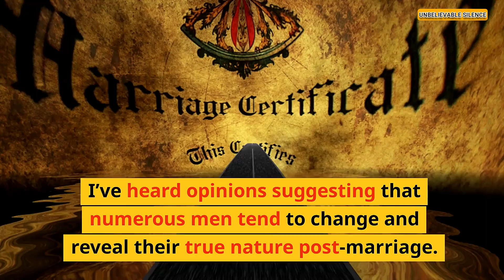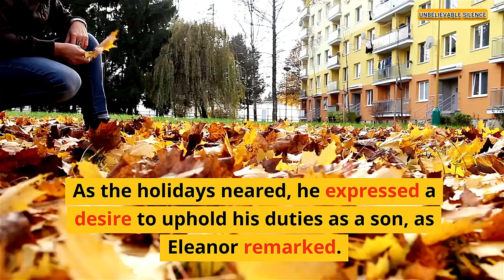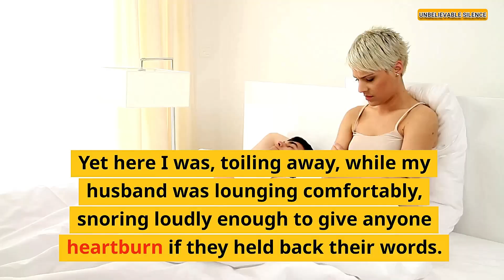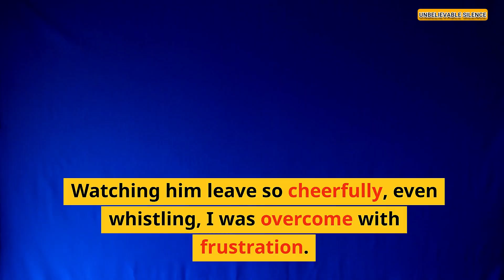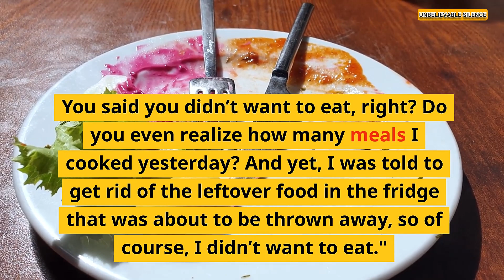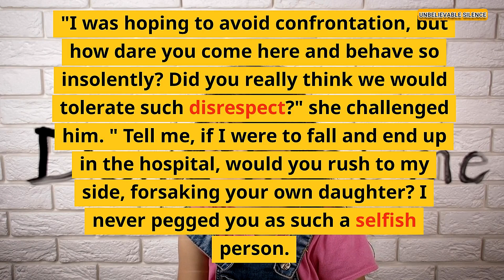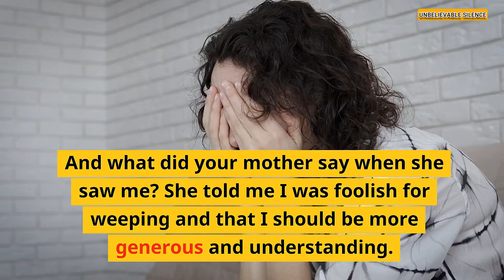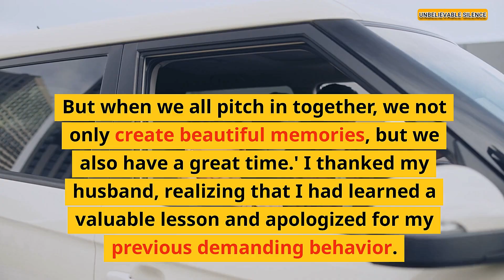My Husband Came Home Drunk And Ruined The Food I Made For The Holidays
If you're like me, you probably spend a lot of time preparing food for the holidays. But what if your husband comes home drunk? That's what happened to me this year, and my food was ruined.

In this video, I'm sharing how my husband came home drunk and ruined the food I had prepared for the holidays. It's not funny, but it is a true story. If you're ever in a similar situation, don't panic. There are ways to salvage the food, even if your husband comes home drunk.

So if you're like me and you're dreading the holiday meal, this video is for you. I'll show you how to salvage the food and make it look good,